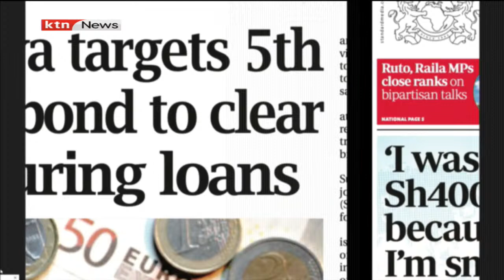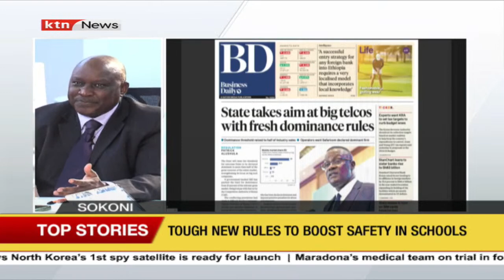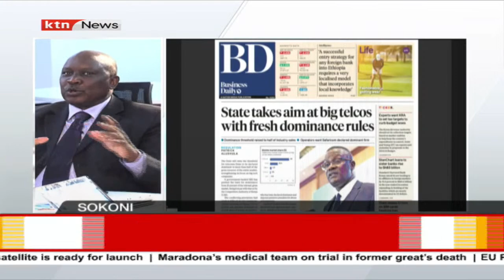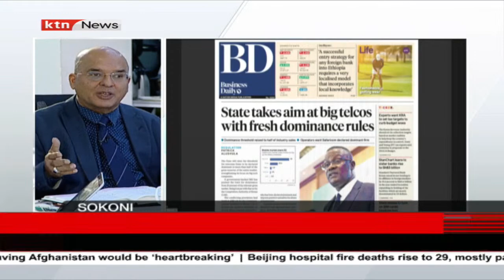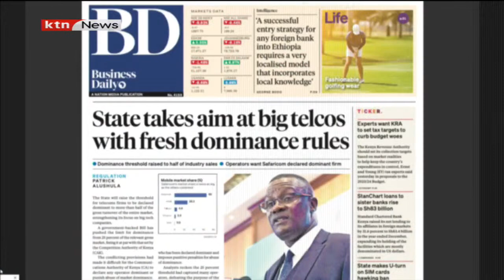Top Stories with Dr Shem Ochuodho, Prof Gituro Wainaina, Shakeel Shabbir and Ndiritu Muriithi (Pt 3)